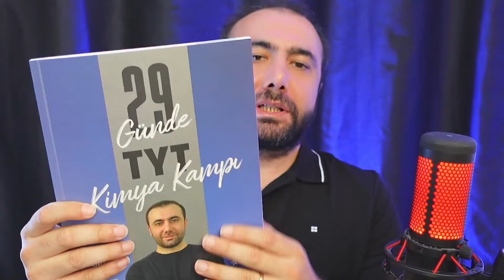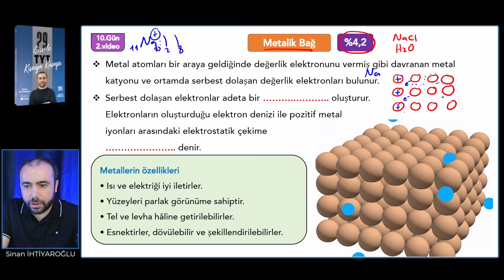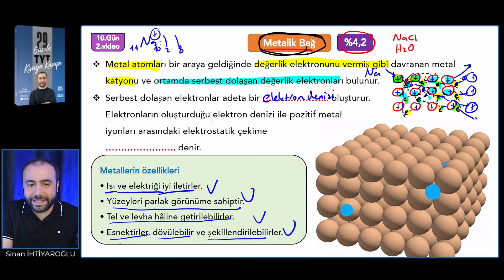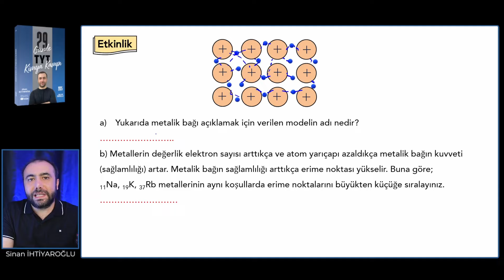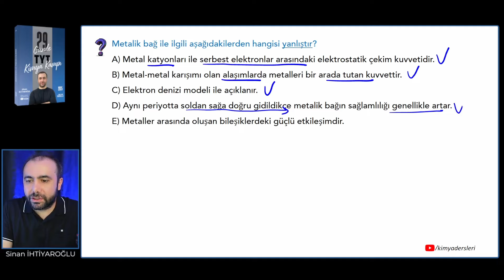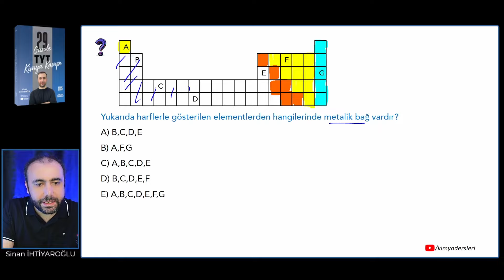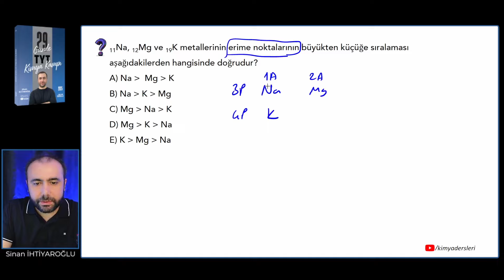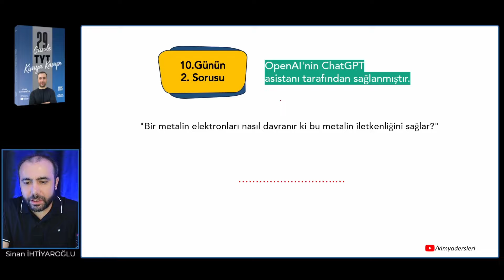10-2- Metalik Bağ | 10.Gün - 2.Video | 29 Günde TYT Kimya Kampı | Kimya 3.Ünite | TYT 2025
Merhaba sevgili öğrenciler 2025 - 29 Günde TYT Kimya Kampımız devam ediyor.
10.Gün 2.videoda 2025 TYT Kimya 3.Ünite Kimyasal Türler Arası Etkileşimler ünitesine devam ediyoruz. Bu dersteki konularımız;
• Metalik Bağ

Bölümler
00:00 Giriş
00:30 Metalik Bağ
11:29 Test Çözümü
15:09 10.Günün 2.Sorusu